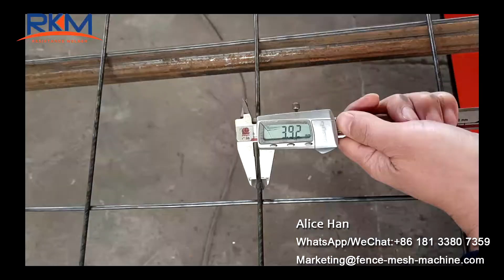BRCmesh 3-6mm wire mesh welding machine for construction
3-6mm wire mesh welding machine (panel mesh cutting/roll mesh rolling automatically)
Details:
Technical Parameters:
Wire diameter: 3-6mm
Longitude wire space: 50-200mm
Cross wire space: 50-200mm
Mesh width/height: Max.2.5m
Mesh length: Max.50m
Welding speed: 45-60 times/min
Mechnical and Pneumatic machine as your need.

MORE Auxiliary Equipments and Free Spare Part is waiting for you.